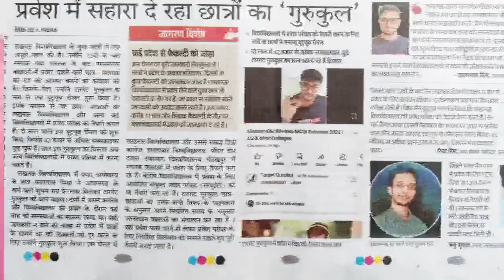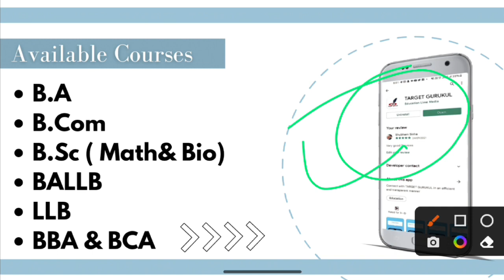Lucknow University Entrance Exam 2023 कब होगा | LU Admission 2023 | Date & Syllabus |तैयारी कैसे करे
नमस्कार
⦿  E-notes/Practice Set
                       👇 Our Vision 👇
  "Best Quality Education In Lowest Cost"

ALLAHABAD UNIVERSITY
Lucknow
Tips and Tricks for Lucknow University Entrance Exam University Entrance Exam 2023